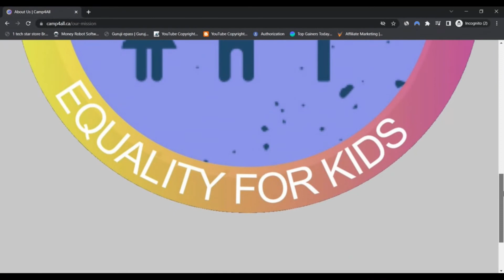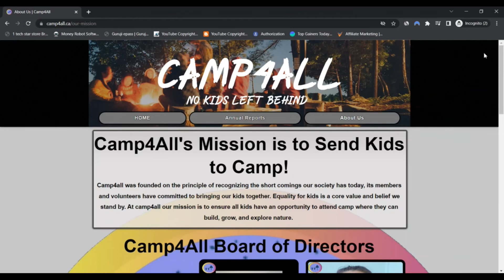Camp4all Reviews [ With Proof Scam or Legit ? Camp4all ! Camp4all Ca Reviews ! Camp4all.Ca Reviews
camp4all.ca might be legit since the have faith in score is affordable. Our Scamadviser algorithm reviewed camp4all.ca by using a rating of seventy two. The believe in rating is predicated on forty various knowledge factors we gathered. From if Get hold of particulars are hidden, to other Internet sites Situated on precisely the same server, the opinions we located throughout the online world, etcetera.